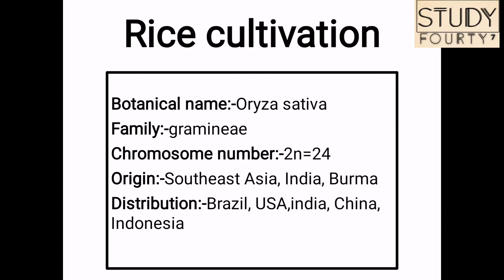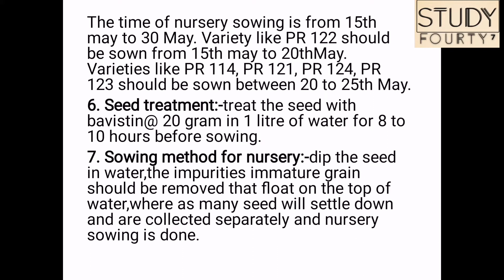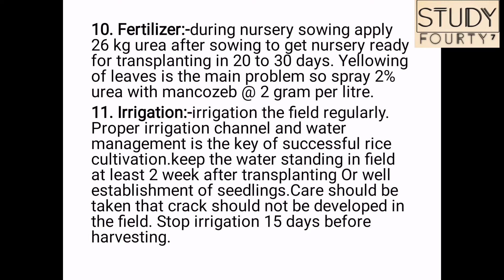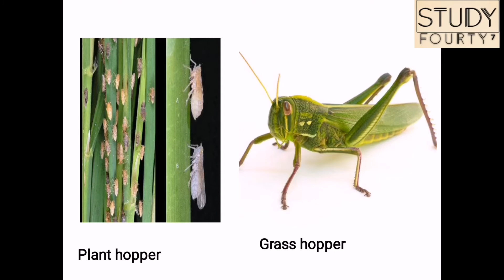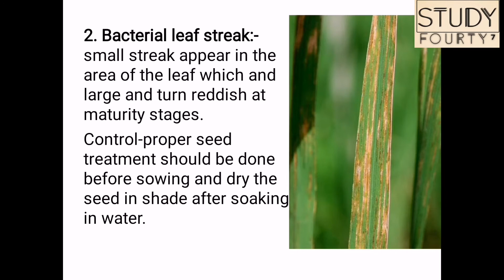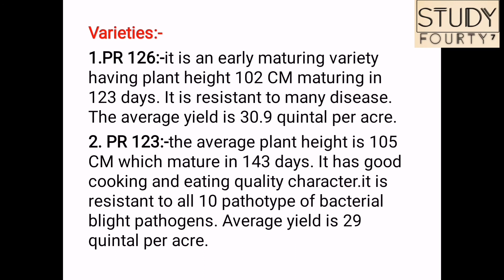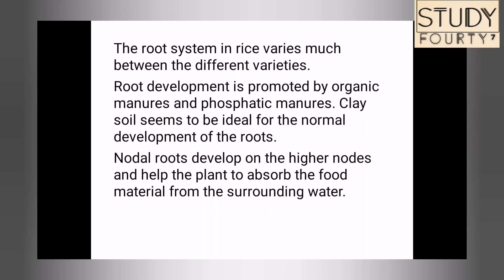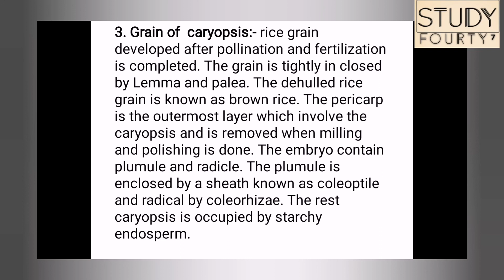rice cultivation notes b.sc agriculture/botany/varieties/insect pest/disease